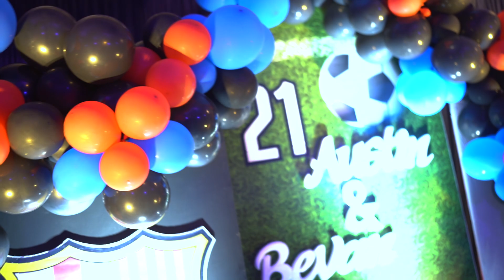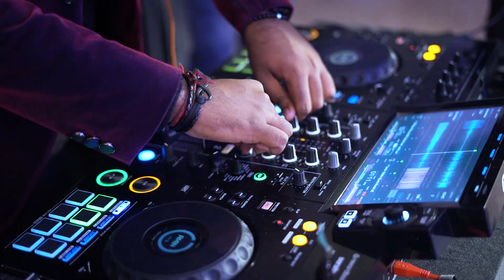Austin+Bevan 21st Birthday Hiighlight